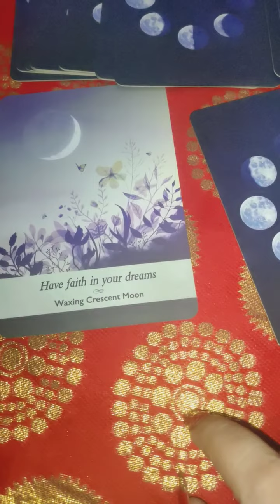pick a card ❣️ next aapke rishte me kya hoga 👩‍❤️‍👨 next move 💞 timeless Tarot reading 🔮